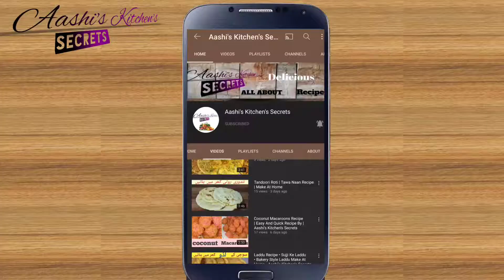Gola kabab easy Recipe by Aashi's Kitchen's Secrets